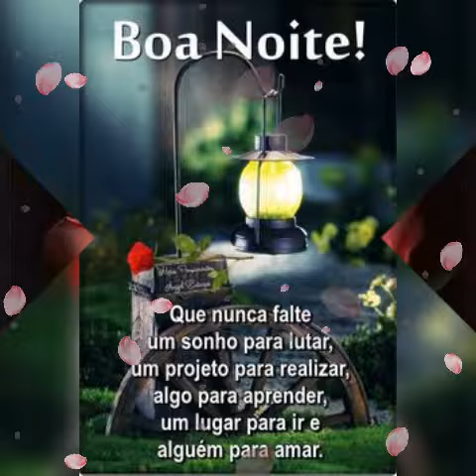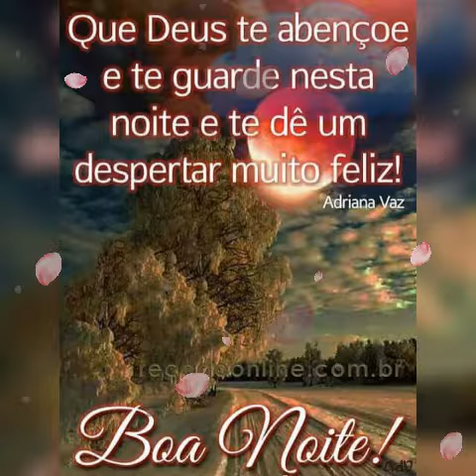mensagem de boa noite Deus abençoe 🙏🌼🌷🙏❤️💓🌻🌺